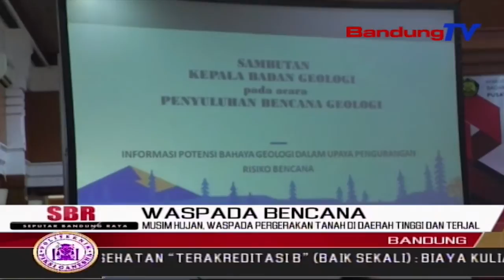Musim Hujan, Waspada Pergerakan Tanah Di Daerah Tinggi Dan Terjal | SBR | BANDUNGTV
SBR | BANDUNGTV | KRISANTY | Kepala Pusat Vulkanologi Dan Mitigasi Bencana Geologi Badan Geologi Menyatakan, Pergerakan Tanah Atau Longsor Menjadi Salah Satu Bencana Yang Perlu Diwaspadai Saat Musim Hujan. Daerah Jabar Bagian Tengah Hingga Selatan Yang Menjadi Titik Kewaspadaan Pihaknya, Karena Curah Hujan Yang Tinggi, Banyaknya Gunung, Suburnya Tanah, Dan Banyaknya Pemukiman Di Wilayah Tersebut.